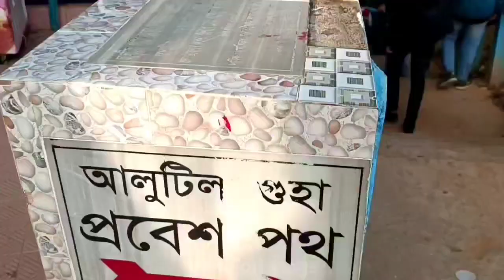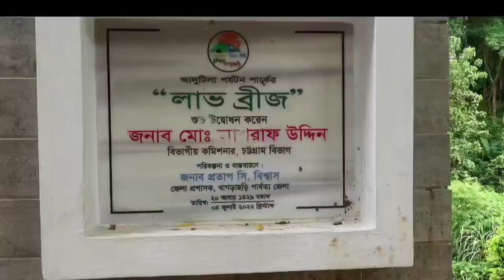আলুটিলা গুহা খাগড়াছড়ি Alutila guha khagrachori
Alutila Alutila Alutila
Alutila guha
Alutila guha
আলুটিলা গুহা খাগড়াছড়ি